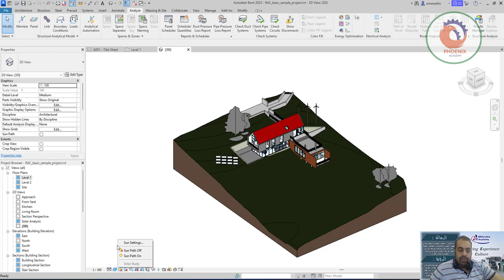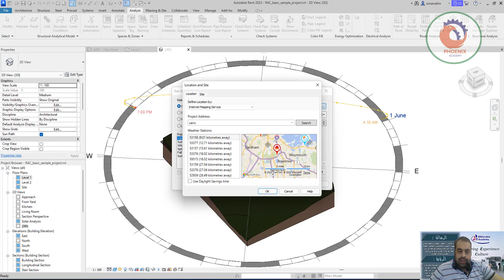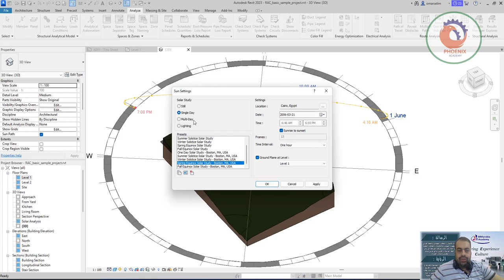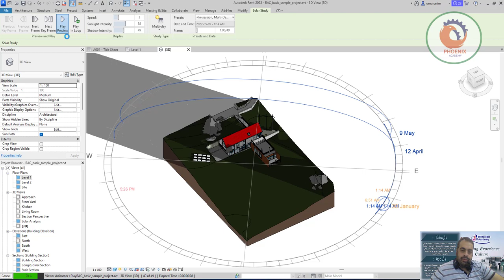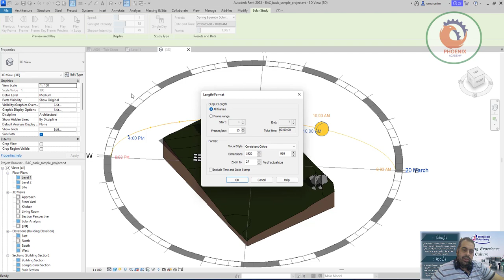Solar Study in Revit New Revit 2023 Feature! دراسة الطاقة الشمسية في Revit